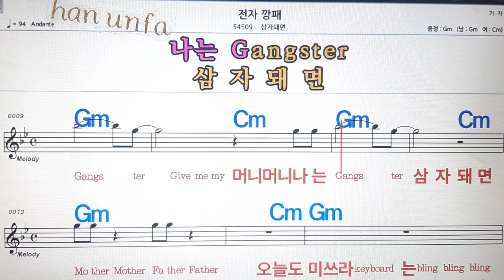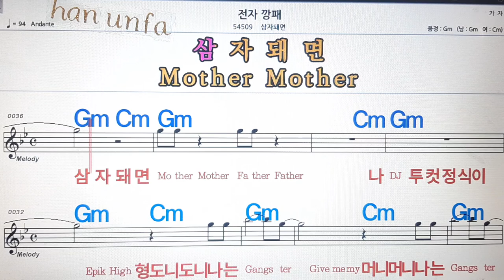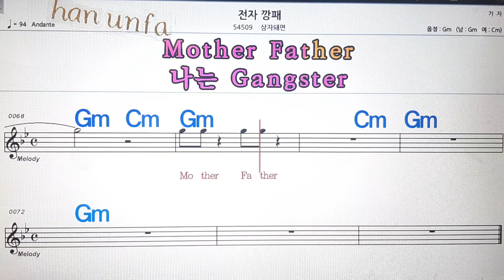전자깡패/삼자돼면💋노래방, 통기타 , 코드 큰악보, 가라오케, 반주💖Karaoke, Sheet Music, Chord, MR